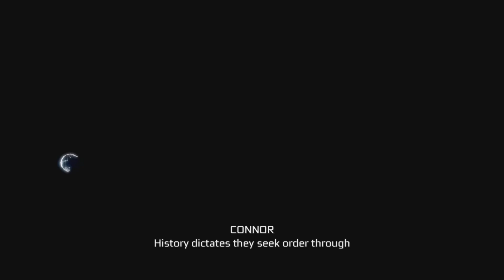Assassin's Creed III : A Tea Party